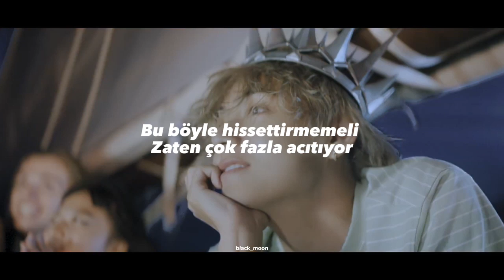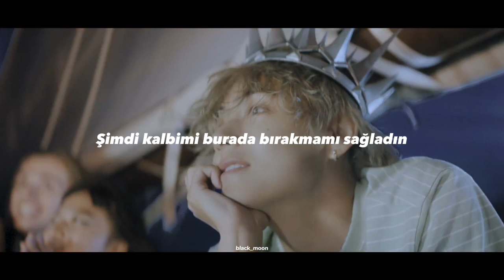V - Slow Dancing (Türkçe Çeviri)